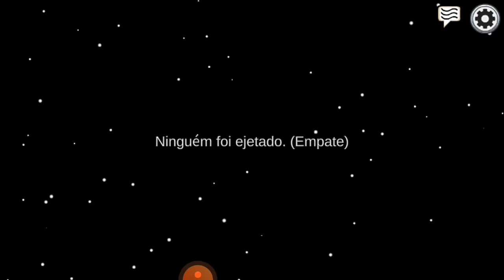Jogando among us(Ana tuber e games